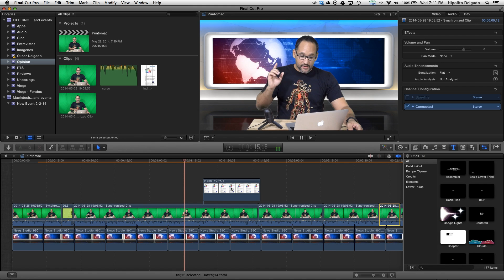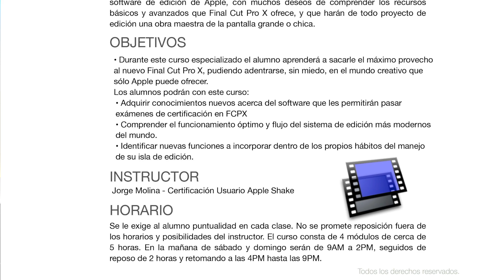Curso de Final Cut Pro X - Descuento para lectores y suscriptores de HD.com.do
¡Aprovechen este curso de Final Cut Pro que estará ofreciendo Punto Mac este fin de semana!